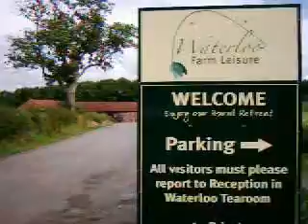Waterloo Farm Leisure, Entrance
The welcome sign at Waterloo Farm Leisure.